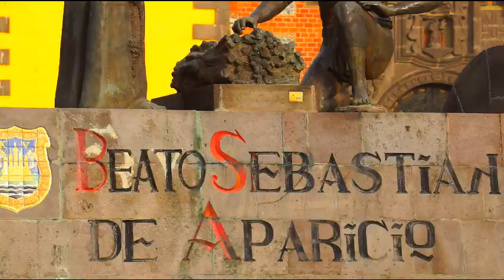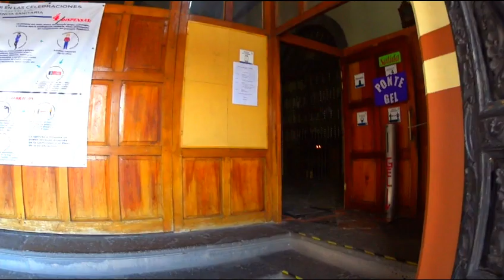EX CONVENTO DE SAN FRANCISCO PUEBLA CAPITAL MÉXICO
RUTA DE LOS EX CONVENTOS DE PUEBLA MÉXICO, 18 VIDEOS, 18 EX CONVENTOS.